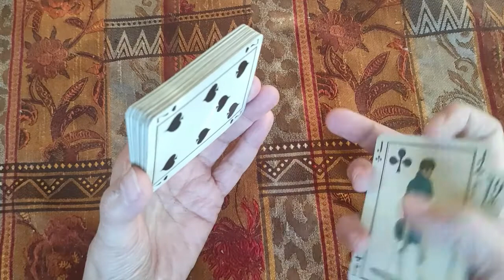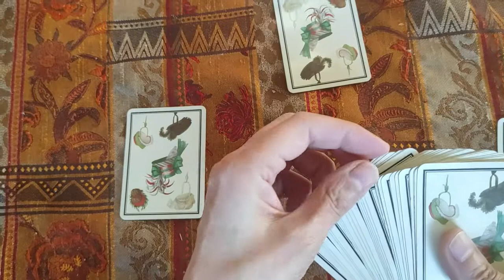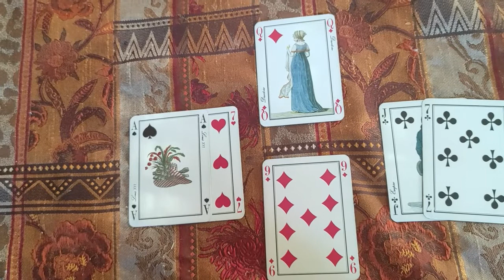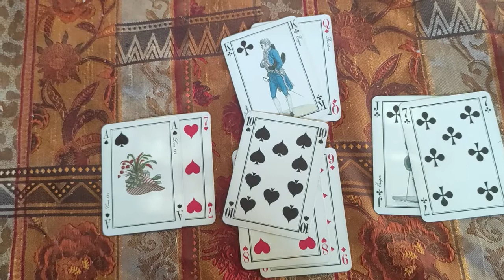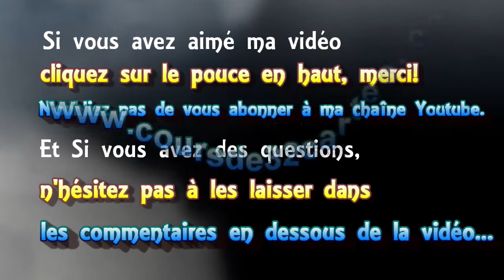🃏tirage de 32 cartes #7⃣ Y-a t-il une intention politique derriere la crise du COVID????🕵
tirage de 32 cartes voyance: #7 Y-a t-il une intention politique derriere la crise du COVID? - la voyance avec Madi

 ► Playlist  Astrologie védique et uranienne

► Comment trouver votre ascendant sidéral?